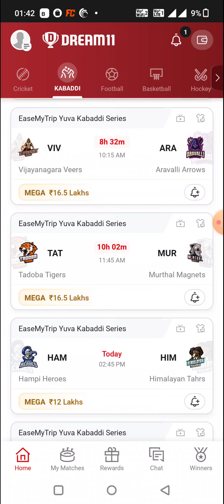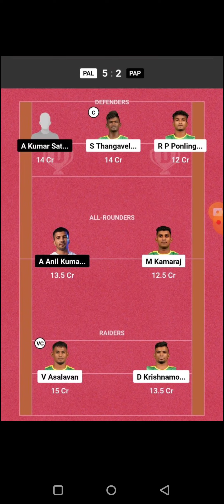HAM vs HIM KABADDI DREAM11 TEAM PREDICTION TODAY MATCH | EASEMYTRIP YUVA KABADDI SERIES DREAM11 TEAM